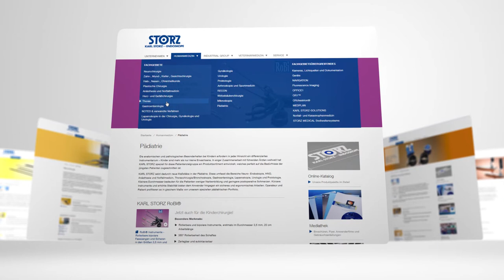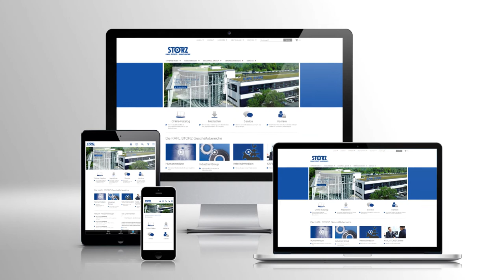KARL STORZ – WEBSITE